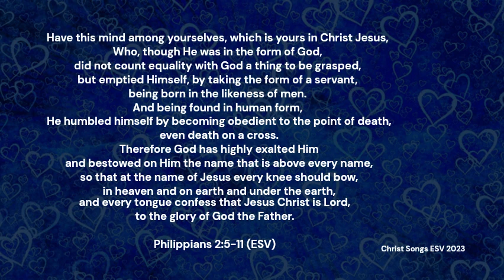Philippians 2:5-11 ESV Memory Verse Song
and visit our "Clusters" playlist for more songs uniting neighboring verses